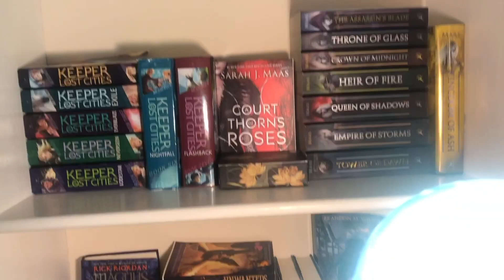TROY READS CHANNEL TRAILER (#2)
I have spent HOURS filming, planning, and editing over 10 videos and preparing for the launch. This is no joke; any free time I have is invested in this channel. I am so so excited to start showing you guys what I have! Look forward to January 1st, 2020; it's when the magic will begin! I can't wait to be a booktube newbie! :)

I'm Troy and I love reading and creating videos for you all!